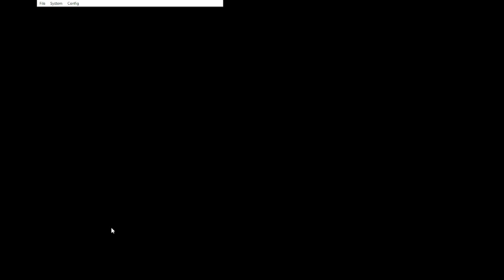Aug2024 Bi-Weekly | PCM(Bianca) vs. Gaia Demise(Azure)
Gameplay footage of Azure & Bianca from a WCS08 tournament held in the "Yugioh! World Championship and Tag force series Multiplayer Community Discord".

Banlist: September 2007, with 1 forbidden card
Duel Format: Match Duels. Deck switching allowed between matches.

If you're interested in playing these games online with our community, please join our communities for old school yugioh games!